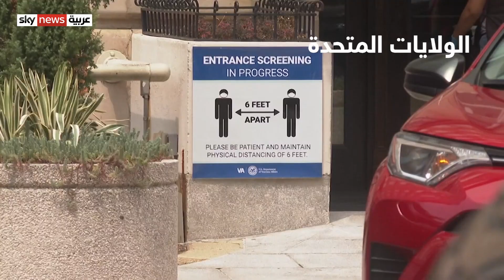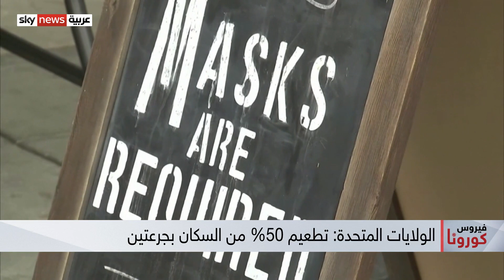الولايات المتحدة تكافح لخفض الإصابات بمتحور دلتا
بدورها حقّقت الولايات المتحدة هدف الرئيس جو بايدن المتمثّل بإعطاء سبعين بالمئة من البالغين جرعة واحدة على الأقلّ من اللقاحات المضادّة لفيروس كورونا. يأتي ذلك بينما تكافح الإدارة الأميركية للسيطرة على تفشي سلالة دلتا وارتفاع أعداد الإصابات اليومية بالوباء.